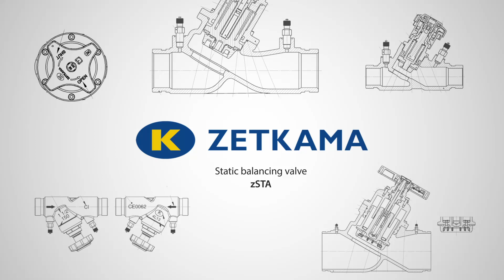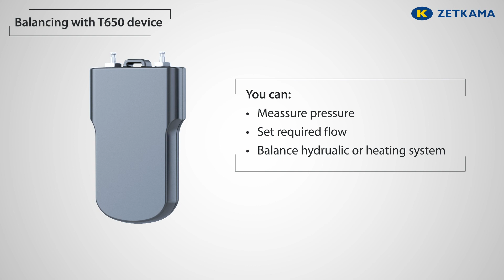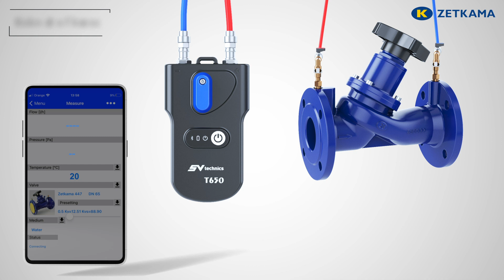ZETKAMA Static balancing valve zSTA Fig. 447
Static balancing valve zSTA Fig. 447 zetkama